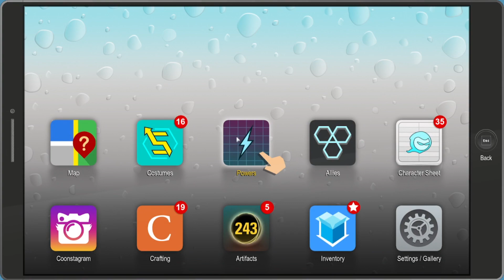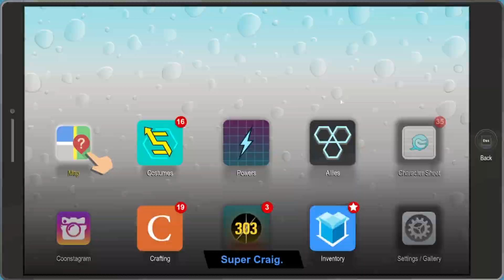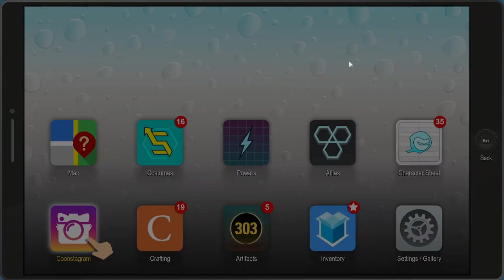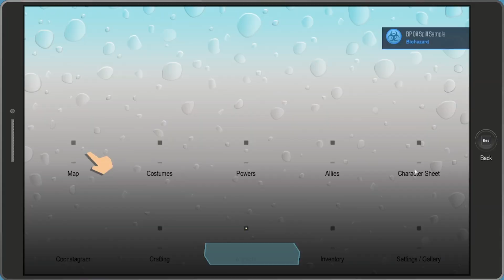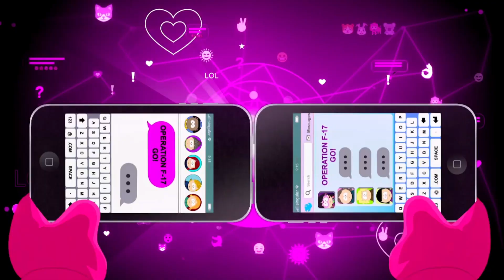Call Girl มาแล้ว --- South park the fractured but whole Part 10